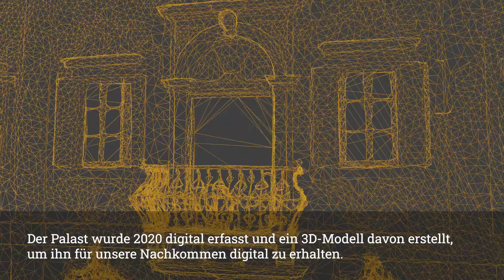Visit Izola • 3D-Video • Palast Besenghi Degli Ughi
Der Palast Besenghi degli Ughi ist eines der am besten erhaltenen spätbarocken Baudenkmäler in Slowenien und eines der schönsten Gebäuden in Istrien. .

Ali želite spremljati najnovejše videe iz Izole? Naročite se na naš YouTube kanal tukaj